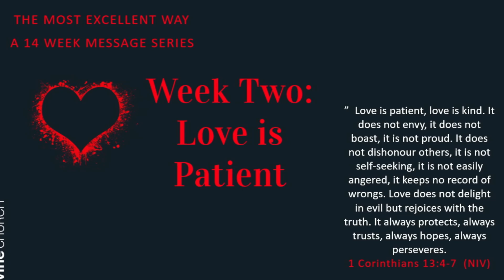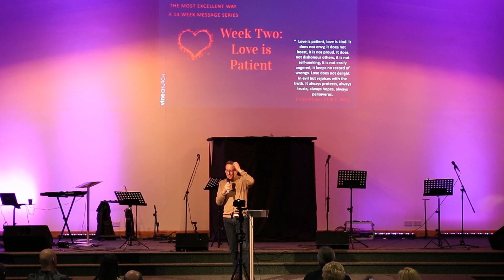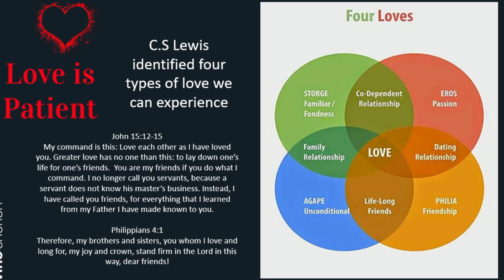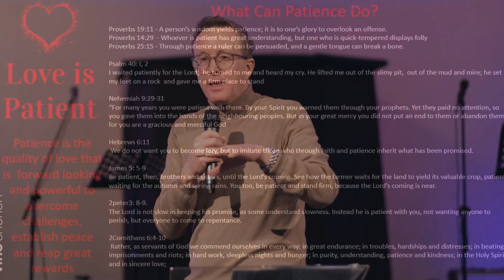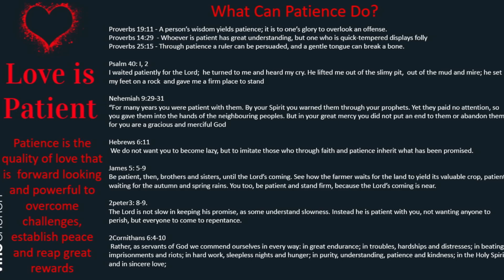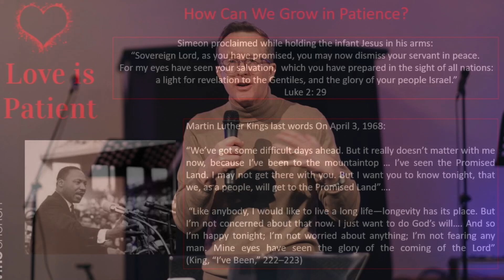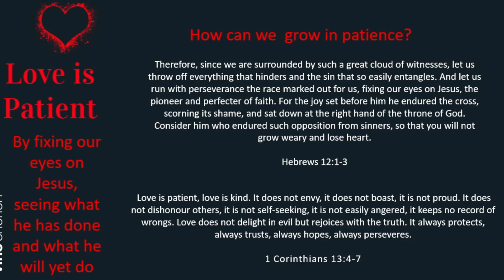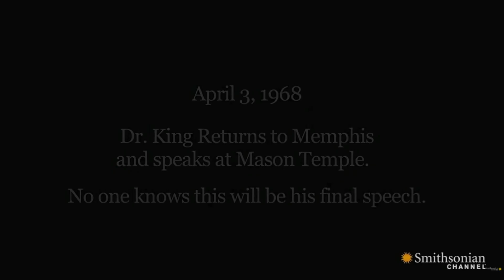The Most Excellent Way : Love is Patient | 18.02.’24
Week two or our series looks at how love is patient. The bible teaches us this quality of love is far more powerful than we might imagine. This message will show what patience can do and how we can grow in patience if we look to Jesus as our inspiration and source.